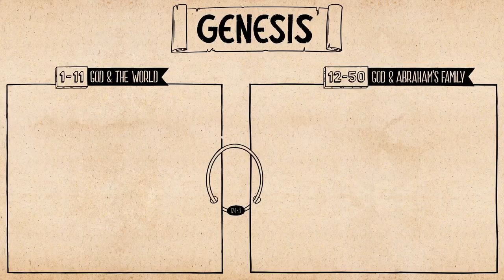Read Scripture Genesis Ch 1 11